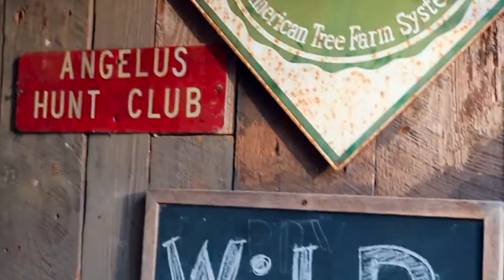Farm Day Part II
Music: Looking Out My Back Door Lyrics - Creedence Clearwater Revival